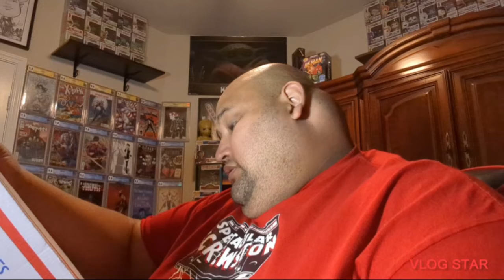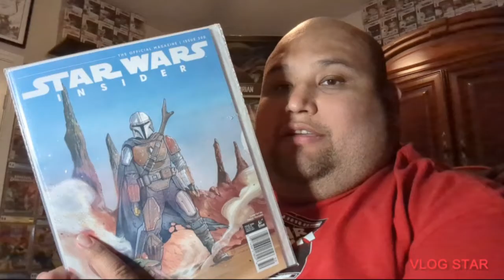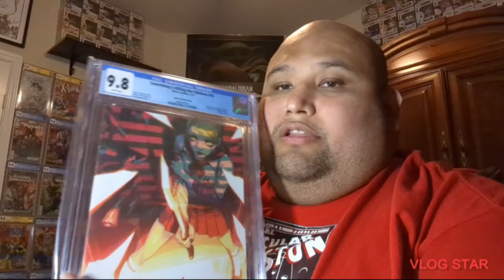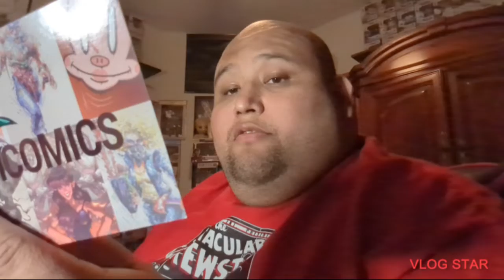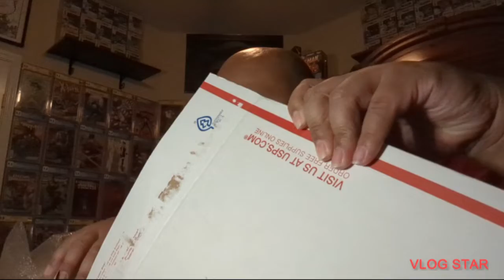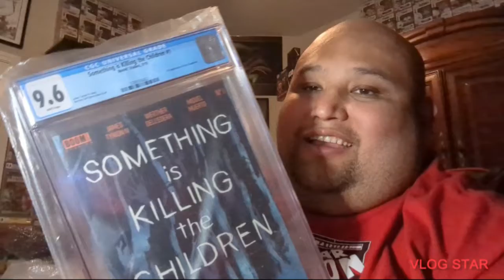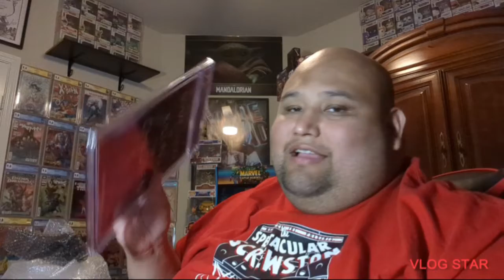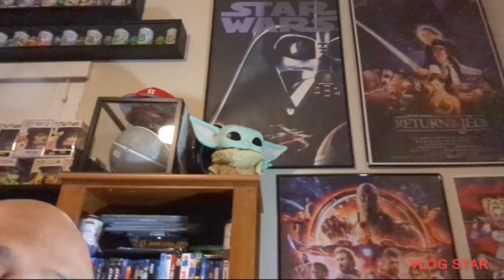something is killing the children #1 and #2